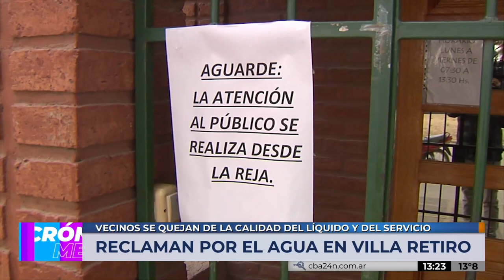En Villa Retiro reclaman por el mal servicio del agua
Los vecinos de Villa Retiro reclaman por el mal servicio del agua y por la calidad del líquido.